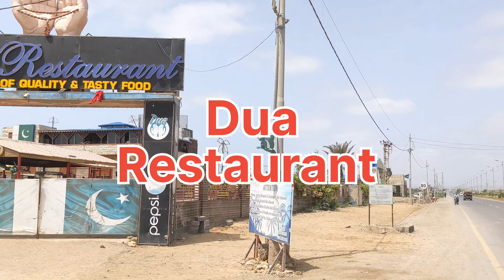Hawksbay Beach Karachi /Abdul Rahman Goth / Picnic Point / Adnan Family Vlogs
Adnan Family Vlogs
Explore the captivating beauty of Hawksbay Beach in Karachi through this immersive vlog! Join us as we embark on a journey to Abdul Rahman Goth, a hidden gem nestled along the shores of Hawksbay. 🏖️

In this video, we capture the essence of Hawksbay Beach in all its glory. From the sun-kissed sands to the crystal-clear waves, you'll experience the serenity and splendor that this destination has to offer. Our vlog brings you up close to the iconic huts that line the beach, offering a glimpse into the local culture and vibrant atmosphere. 🌴

Stay up to date with the latest happenings as we provide you with today's news from Hawksbay Beach Karachi. Whether you're a beach enthusiast or simply seeking a tranquil escape, this video is your ultimate guide to the beauty of Karachi's Hawksbay Beach. Join us on a virtual tour as we showcase the picturesque landscapes and share our firsthand experiences. 🌊

Witness the charm of Hawksbay as we venture into 2022 and beyond, capturing the allure of this beachside haven. From huts that exude cultural heritage to the modern vibes of 2023, our video covers it all. We also shed light on safety and awareness, highlighting the importance of responsible beach exploration.

Don't miss the chance to be a part of this incredible journey!